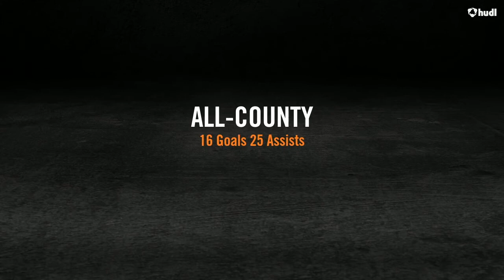Dylan Barry 2017 Junior Year Lacrosse Highlights